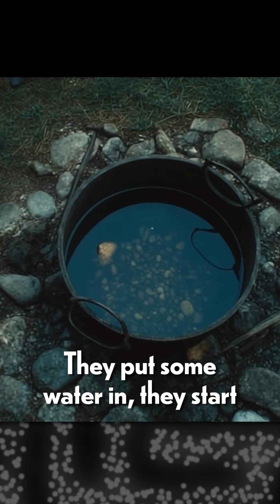A Story About How AI Works | INNER COSMOS WITH DAVID EAGLEMAN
This clip is from Ep 105: What if AI is not actually intelligent? (Alison Gopnik) | INNER COSMOS WITH DAVID EAGLEMAN